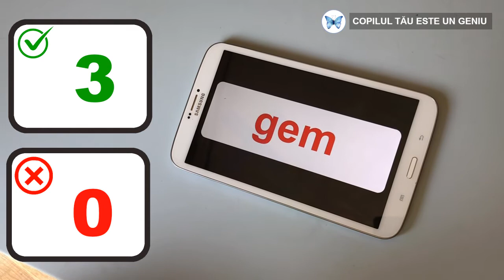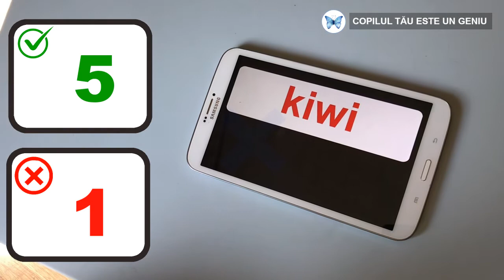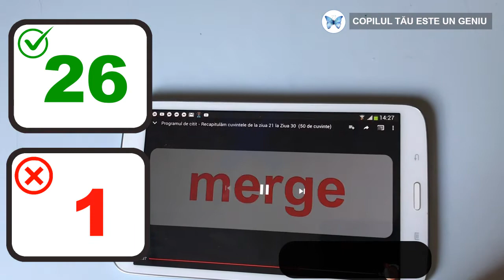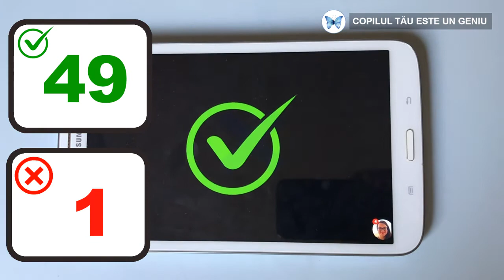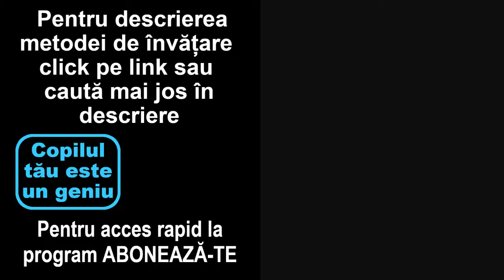Cum citește Vlad Iustin după 30 de zile în program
Zi după zi, cuvintele sunt memorate și în scurt  timp copilul  învață să citească. Un program de citit foarte simplu de aplicat si foarte eficient pentru prescolari si copii de creșă sau gradiniță care le permite să citească folosindu-și memoria lor fotografică superioară.

Acest program este foarte util și copiilor cu dizabilități de orice vârstă care au dificultăți de învățare sau au o capacitate limitată de a face conexiuni logice precum cele necesare ansamblării literelor în silabe sau cuvinte.